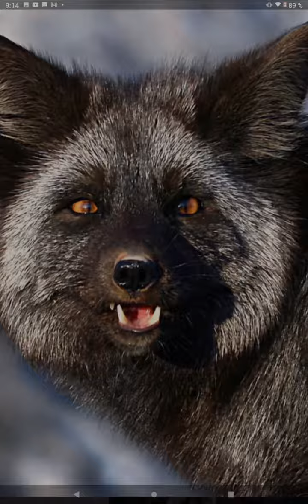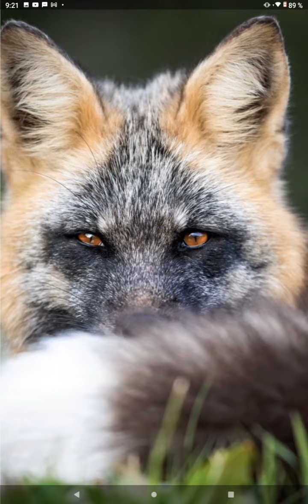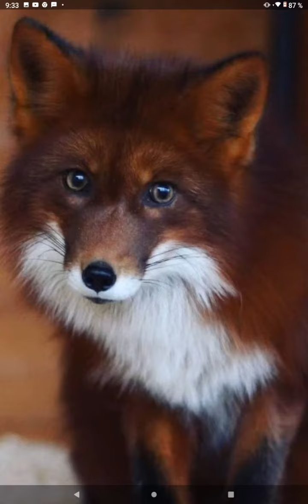Красивые лисы - чернобурки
красивые животные, природа, дикие животные, хищники, чернобурки, черно - бурые